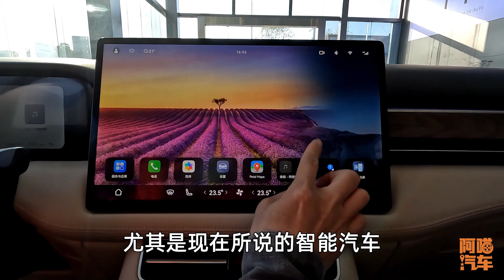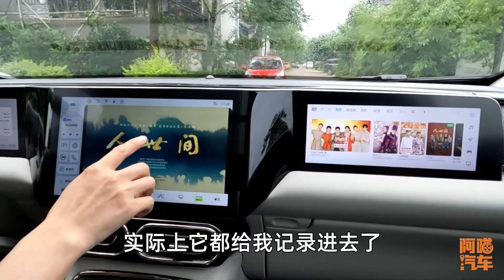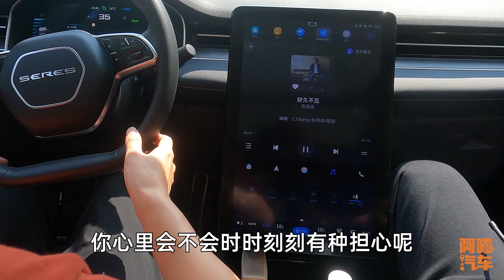禁用汽车360全景，那车内的摄像头咋办？谁来保护车主的隐私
随着对隐私的越来越重视一些，车企陆续停用360全景的远程功能，现在智能汽车车内都设置了摄像头，那车主的隐私应该怎么办呢？谁来保护车主的隐私呢？阿喵汽车喵哥想问问大家，你会在乎自己的隐私泄露吗？